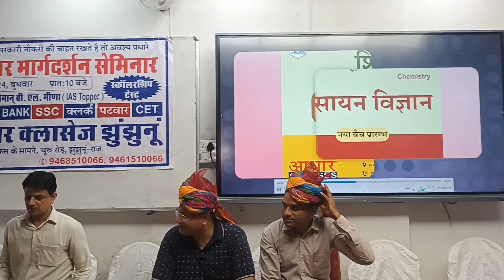कैरियर मार्गदर्शन सेमीनार आधार क्लासेज झुन्झुनूं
SSC | BANK | RAS Foundation | 1st Grade | 2nd Grade Teacher Exam
| Aadhar Classes
E-Notes, PDF, Topicwise Practice Set
Free में क्लास देखने के लिए